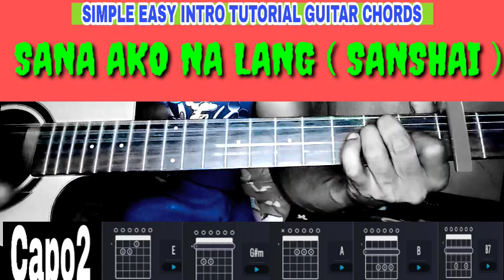July 23, 2023